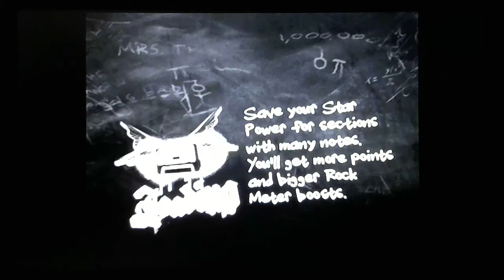Guitar Hero 80s (Ps2) Los Angeles